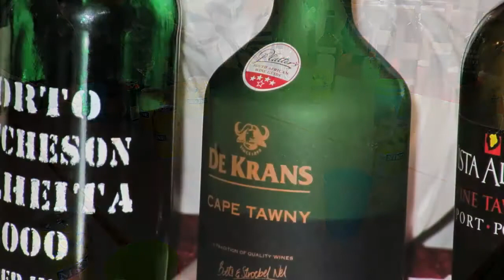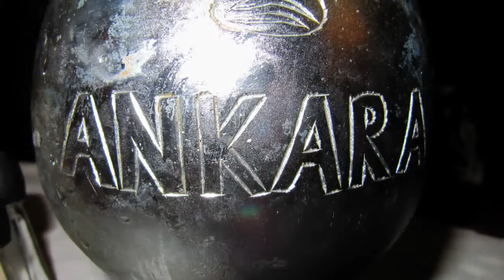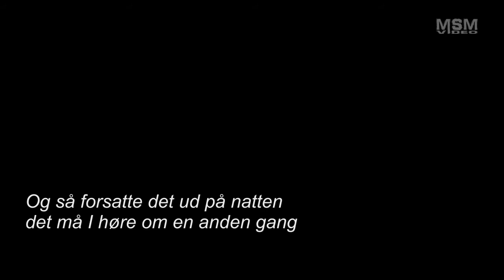Mikkels polterabend 2011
Her er lidt billede og lyd fra Mikkels polterabend lørdag d. 22. januar 2011 - skide hyggelig dag.